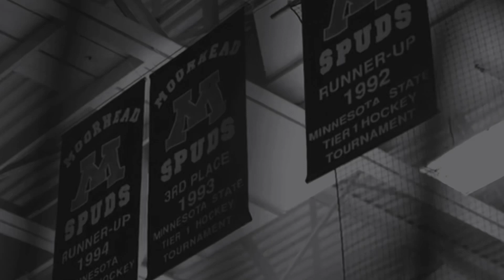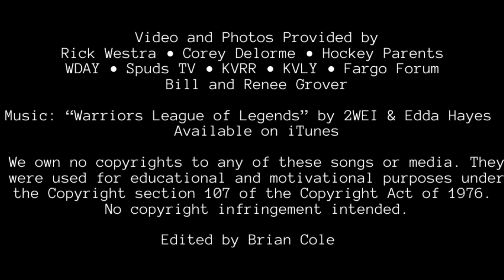Moorhead Spud Hockey • 2022 State Hype Video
Video and Photos Provided by
Rick Westra • Corey Delorme • Hockey Parents
WDAY • Spuds TV • KVRR • KVLY • Fargo Forum
Bill and Renee Grover

Music: “Warriors League of Legends” by 2WEI & Edda Hayes

We own no copyrights to any of these songs or media.

Edited by Brian Cole